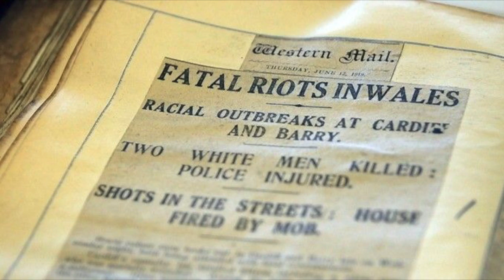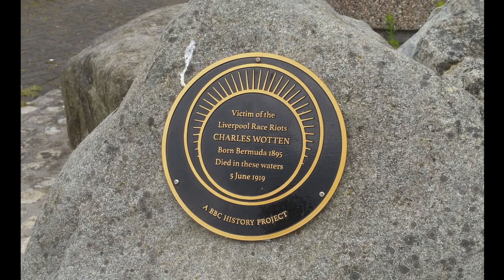The murder of Charles Wotten in 1919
In 1919, following the end of the First World War, race riots happened across Britain until late in the summer, including in Liverpool. On 5th June an angry mob chased 24-year-old Charles Wotton to the docks and watched him drown.